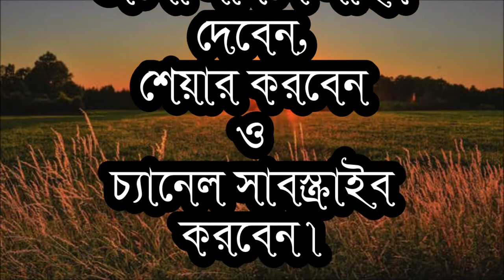Bengali Christian Song - অজ্ঞানতার গহন আঁধার - শিল্পী - সৈকত মিত্র।